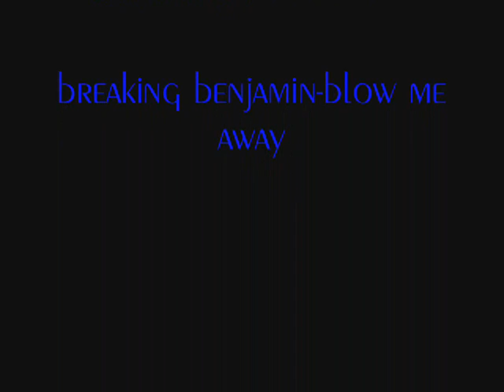FOE P2P Pk Trip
p2p trip, 10/26/07